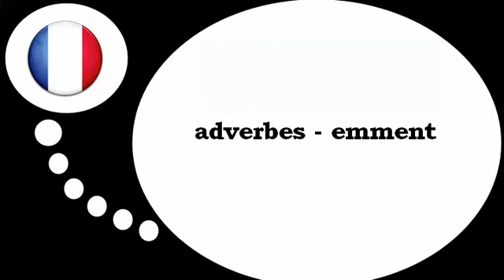Franska lektion = De adverb som slutar med = emment =